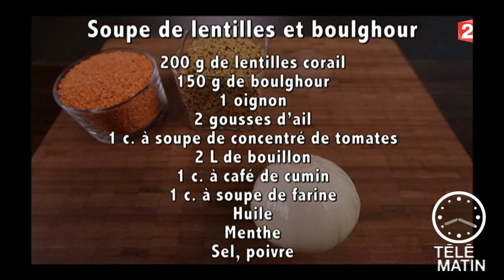Gourmand-Soupe de lentilles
Soupe de lentilles et boulgour